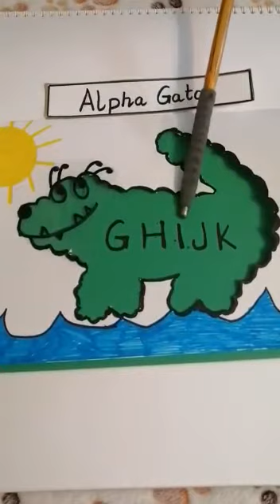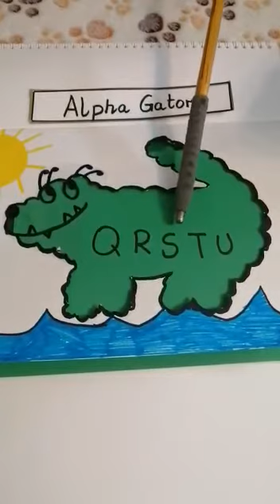Alphabet learning Reception II